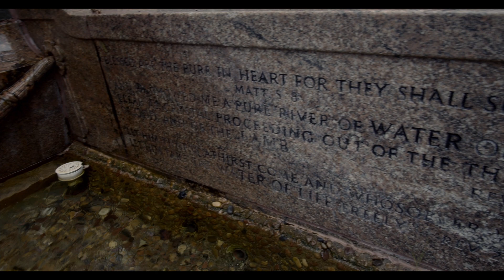Something's Got to Give by Dustin Beggs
Something's Got to Give song by Dustin Beggs. Video Produced by HojBob Productions.